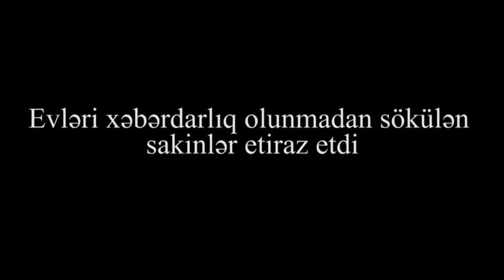Evləri xəbərdarlıq olunmadan sökülən sakinlər etiraz etdi